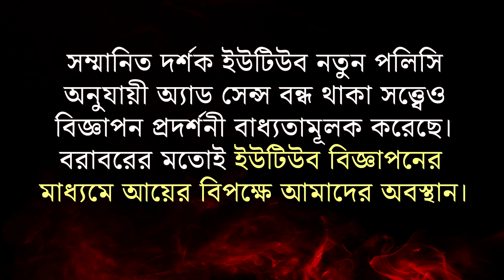সালাফ কাদের বলা হয়? ।। Dr. Imam Hossain